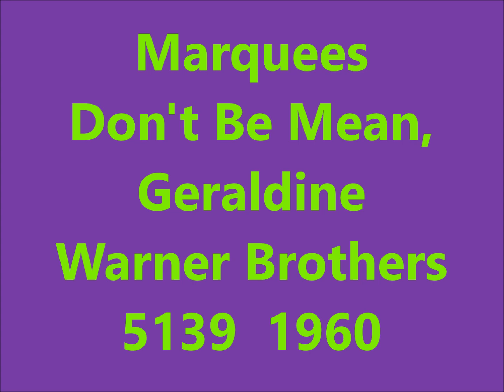Marquees - Don't Be Mean, Geraldine - Warner Brothers 5139 - 1960